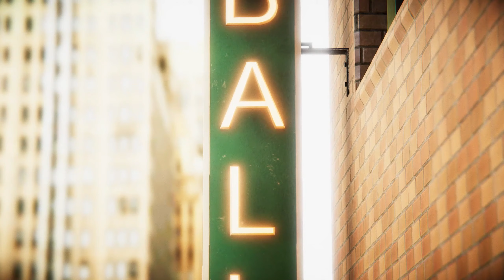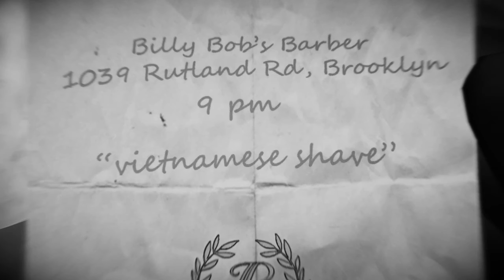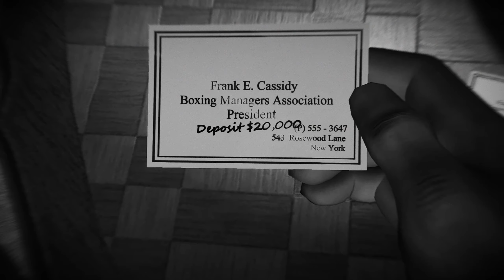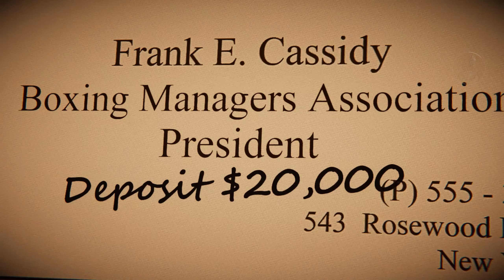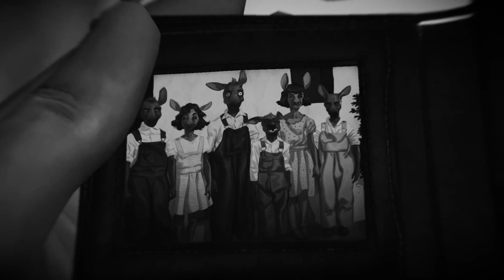BLACKSAD: UNDER THE SKIN Walkthrough Gameplay Part 6 (No Commentary)